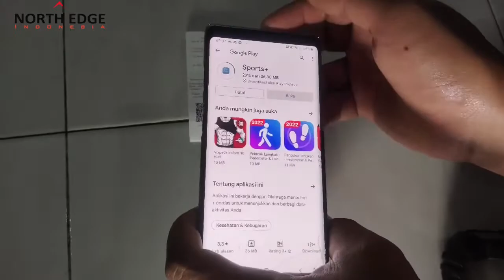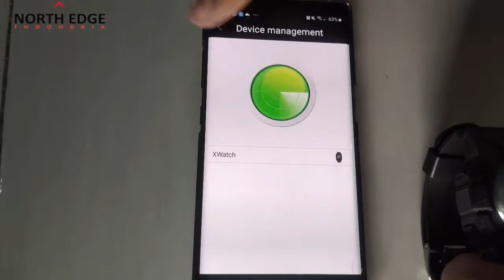pairing apklikasi jam ak northedge